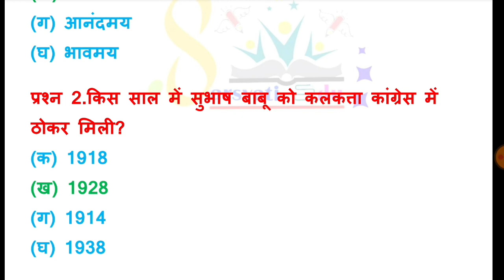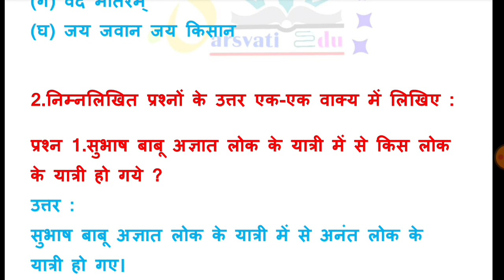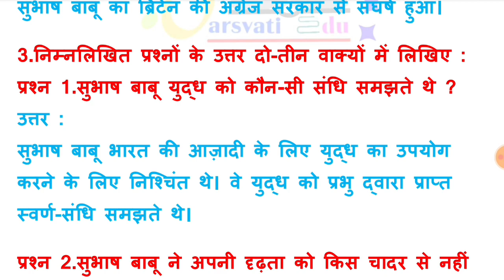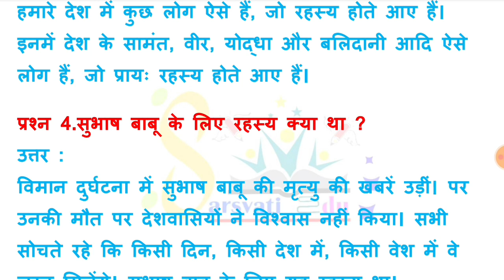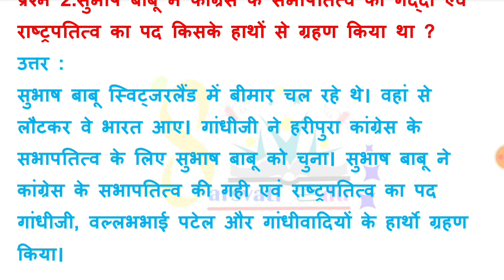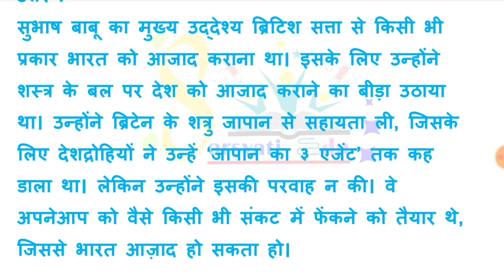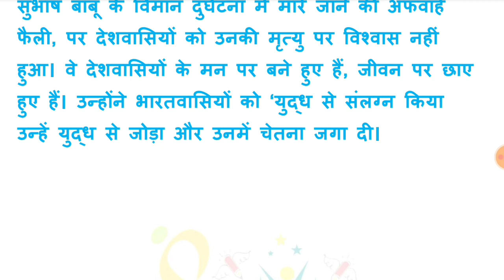std 12 hindi ch 14 swadhyay solution, Dhoran 14 hindi ch 12 swadhyay solution, ધોરણ 12 હિન્દી પાઠ 14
dhoran 12 hindi chapter 14 swadhyay solution
std 12 arts hindi ch 14 swadhyay
std 12 hindi second language ch 14 swadhyay
std 12 hindi chapter 14 swadhyay solution
std 12 hindi ch 14 exercise solutions
std 12 hindi ch 14 abhyas swadhyay solution
std 12 hindi ch 14 navneet exercise solutions
ધોરણ 12 હિન્દી પાઠ 14 સ્વાઘ્યાય સોલ્યુશન
ધોરણ 12 હિન્દી કાવ્ય 14
ધોરણ 12 હિન્દી સેમ 1 પાઠ 14 સ્વાધ્યાય
dhoran 12 hindi part 14 સ્વાઘ્યાય સોલ્યુશન
હિન્દી ધોરણ 12 પાઠ 14
ધોરણ 12 હિન્દી પાઠ 14 હિન્દી સ્વાધ્યાય
ધોરણ 12 ગુજરાતી પાઠ 14 સ્વાધ્યાય
હિન્દી ધોરણ 12 એકમ 14 અભ્યાસ
હિન્દી ધોરણ 12 પાઠ 14 સ્વાઘ્યાય સોલ્યુશન
ધોરણ 12 હિન્દી પાઠ 14 સ્વાધ્યાય સોલયુશન
ધોરણ 12 હિન્દી પાઠ 13 સ્વાઘ્યાય સોલ્યુશન
radium ki atmakatha, std 12 hindi chapter 14
gseb hindi std 13
सुभाष मानव: सुभाष महामानव, gseb hindi std 12 chapter 14, gujarat board class 12 hindi, gujarat board hindi std 12, std 12 hindi chapter 14, Subhas Manav : Subhash Mahamanav, subhash manav subhash mahamanav, makhanlal chaturvedi ka jivan parichay